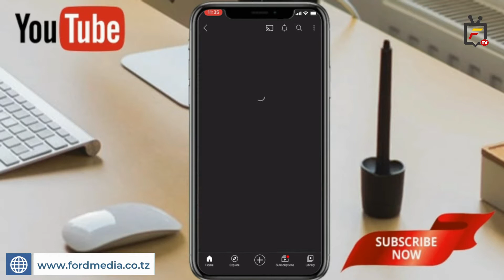Mambo yote usiyoyajua kuhusiana na Simba SC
Historia ya toka kuanzishwa klabu ya simba sports